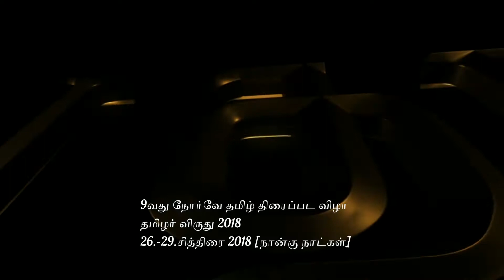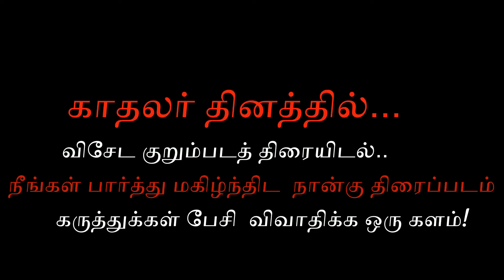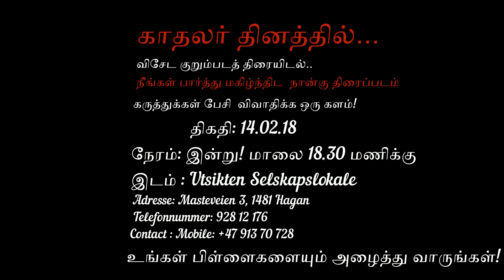NTFF 2018 Filmklubb kortfilm Visning 2 Valenteine Day Special Promo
காதலர் தினத்தில்...
விசேட குறும்படத் திரையிடல்..
நீங்கள் பார்த்து மகிழ்ந்திட  நான்கு திரைப்படங்கள்
கருத்துக்கள் பேசி  விவாதிக்க ஒரு களம்!

திகதி: 14.02.18
நேரம்: இன்று! மாலை 18.30 மணிக்கு
இடம் : Utsikten Selskapslokale
Adresse: Masteveien 3, 1481 Hagan
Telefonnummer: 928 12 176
உங்கள் பிள்ளைகளையும் அழைத்து வாருங்கள்!